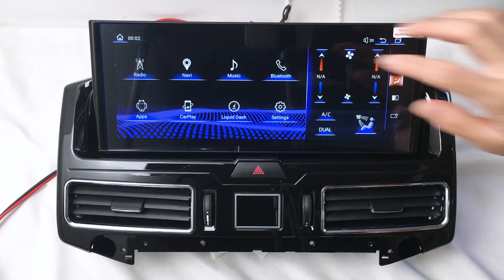Android Radio For Toyota Land Cruiser 200 LC200 LC300 2016-2020 GPS Carplay DSP 360 Camera